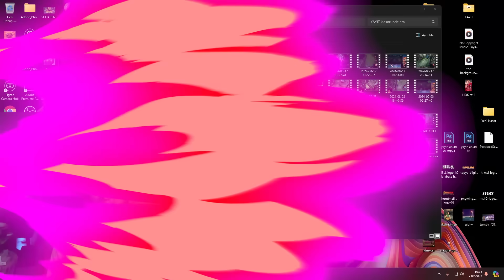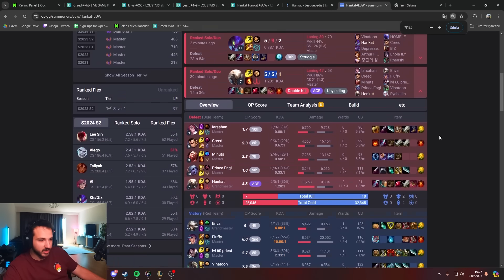BENİ TROLLEYEN PRO OYUNCUYU TOKATLATIP BANLATIYORUM | KassadinsCreed